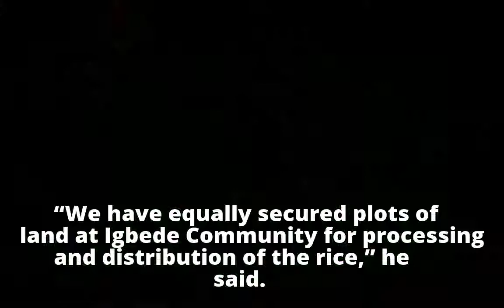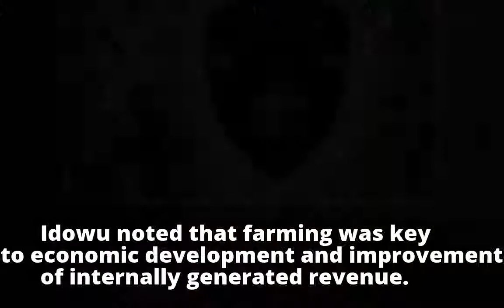Ojo local govt sets aside 10 acres for rice farming